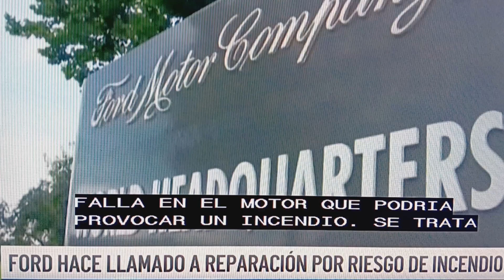Llaman autos Ford, pues se pueden incendiar.